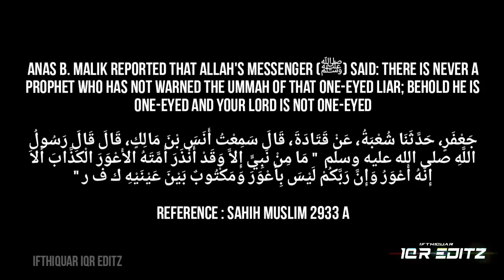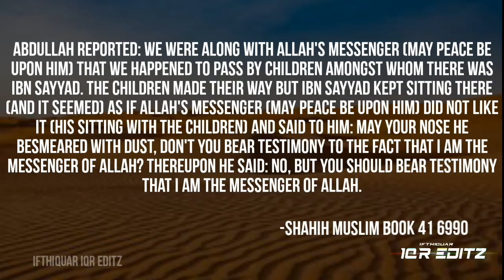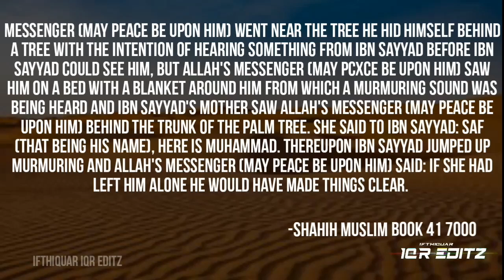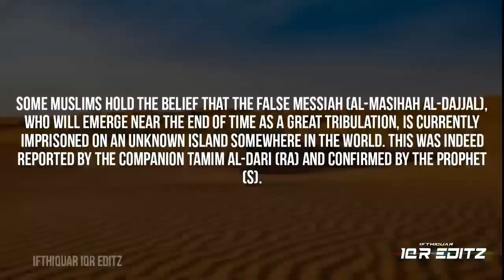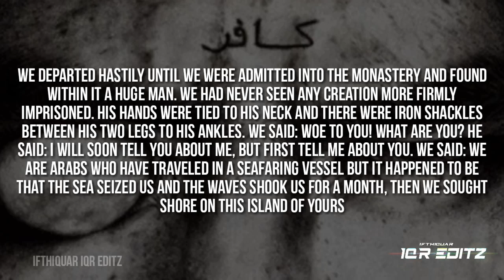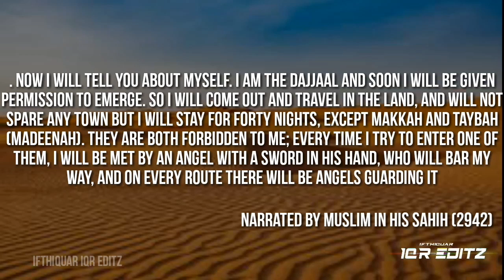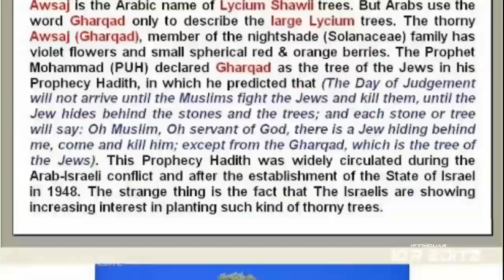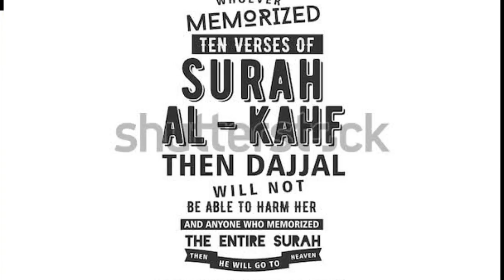MESSIAH AD DAJJAL | ABOUT DAJJAL | WITH HADEES | TAMIL | IFTHIQUAR IQR EDITZ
Reference hadees

Sahih Muslim 2933 a

click the link Chapter 17 : STORY OF IBN Sayyad

Sahih Muslim book 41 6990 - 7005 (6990,6991,6992,6993,6994,6995,6996,6997,6998,6999, 7000, 7001,7002,7003,7004)

Narrated by Muslim in his Saheeh (2942), . inal-Jaami’ al-Saheeh (2253):                          al-Istidhkaar (7/338):

For more information please see questions no. 8301, 8806 and 32665.